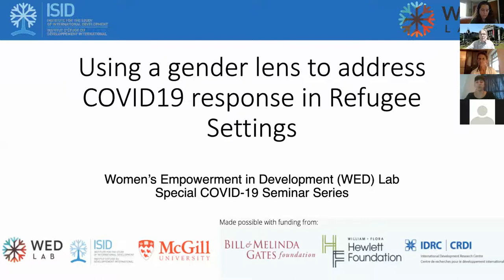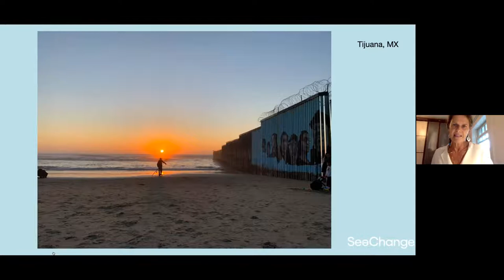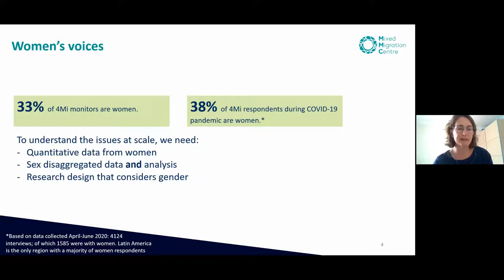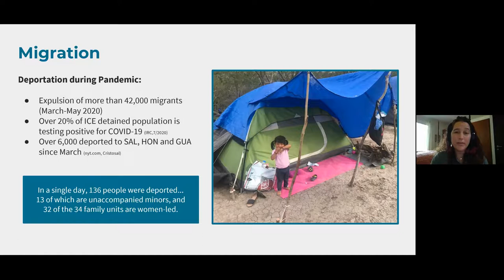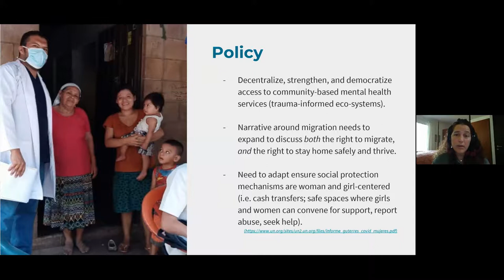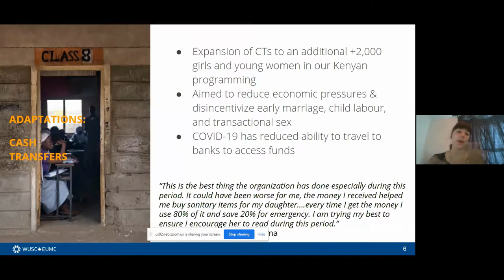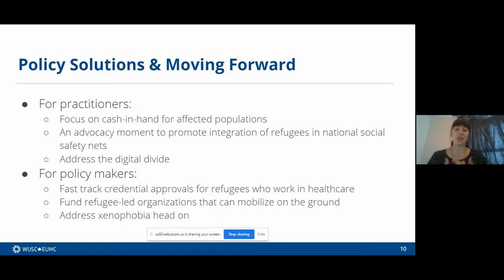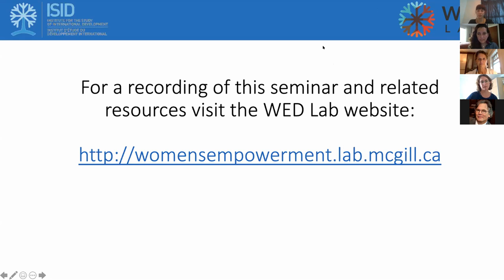Using a gender lens to address COVID19 response in Refugee Settings